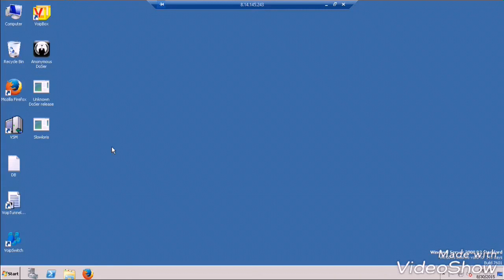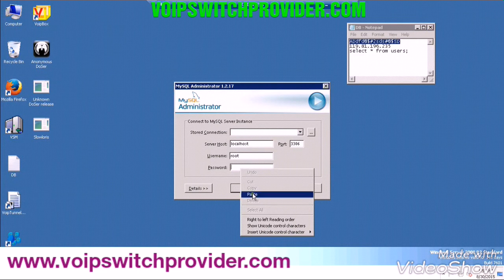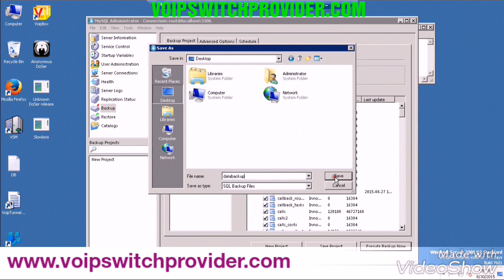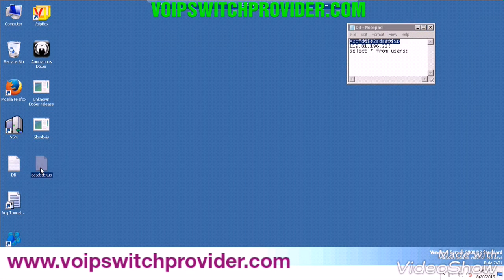Data backup with voipswitch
At voipswitch we provide you with a complete VoIP platform so you can offer all types of VoIP services to your clients.

Our software is geared towards small and midsize global VoIP providers including wholesale carriers,
Tier 2/3 carriers, consumer VoIP providers, prepaid services companies, call shops,
and other telecommunications enterprises, wishing to provide new and innovative VoIP apps and services to their customers.

We offer all the software you may need to start or run your VoIP business;
The VoIP platform consists of the class 5 softswitch with integrated billing and the user portal and is enough for some types of VoIP services.
Voipswitchs also offers many modules that can be added to the main VoIP platform,
depending on the service you wish to offer. These modules include calling cards software for those wishing to sell pin and pinless calling cards,
hosted pbx software for those willing to sell pbx services to enterprises, callshop, fax and callshop.

We also offer mobile and desktop dialers for most operating systems,
and resellers module for those wishing to sell VoIP services via resellers and agents.
All the software is completely customized to your specifications and the actual provider (voipswitchprovider) is unknown to your clients
Voipswitchs software is of the highest standard and completely licensed
so you know the software won’t fail and you can be sure it is reliable.
We provide ourselves with our great support and professional staff and have many happy customers worldwide.

Voipswitch latest version available.

!! Office location !!
HEAD OFFICE
Core4billing Technologies UK Limited
85 Westfield road, Newham
London,ENGLAND (UK)

pinterest bd link:
link1:

pinterest uk link:
link2: